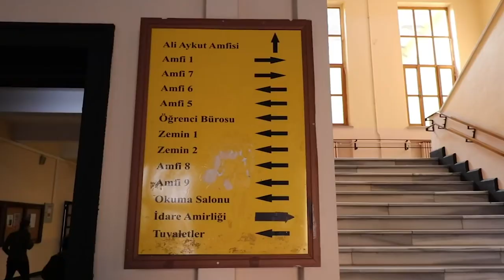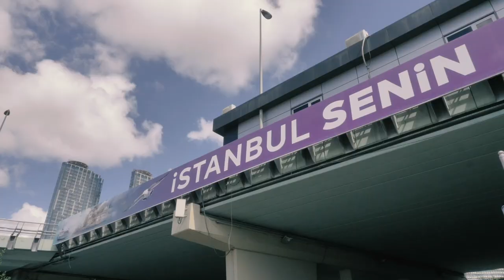Avukatlıkta Kurumlaşma: Hukuk Bürolarında Kurumlaşma ve Sorunlara Çözüm Önerileri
Daha İyi Yargı Derneğini kurucu başkanı ve Gün+Partners Avukatlık bürosu kurucusu Av.Mehmet Gün Türkiye'de, adalete karşı güvensizliğin ciddi düzeyde artması ve ticari davalar nedeniyle uluslararası tahkime başvuruların artığını söylüyor.

Türkiye'de avukatlık bürolarında kurumlaşma hızlanırken, 50'den fazla kişiye istihdam yaratan avukatlık bürolarının sayısında da belirgin bir artış gözleniyor. Av. Mehmet Gün: "Cirolar, karlar yükseliyor. Yönetim ve finansman ayrı bir uzmanlık alanı haline geliyor. Kurumsallaşmış avukatlık bürolarının sayısı henüz az fakat ekonominin dinamikleri kurumsallaşmayı zorluyor. Mesleğimizin daha ileriye gidebilmesi ve gelişmiş ülkelerle rekabet edebilmesi için kurumsallaşma şart. Bürolarımızı daha ileriye götürebilmek için   önemli değişiklikler yapmak gerekiyor."